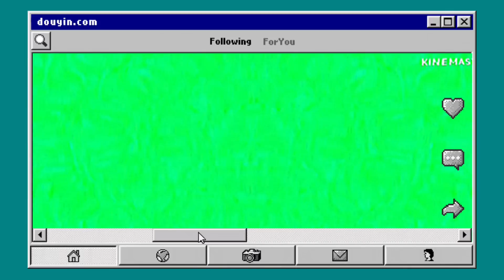[SECRET EFFECT] Klasky Csupo in U Major 22334455